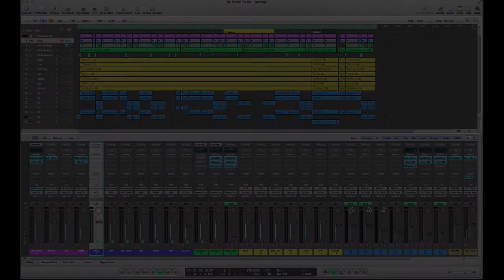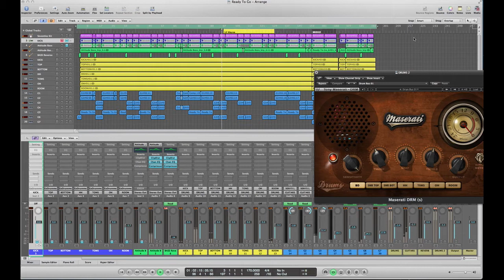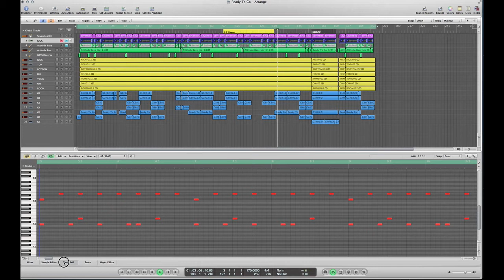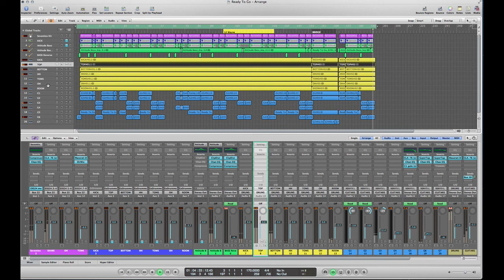Limp Bizkit - Ready To Go ft. Lil Wayne (Logic Pro Remake)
This is a remake of Limp Bizkit's new Single 'Ready To Go ft. Lil Wayne' on their album Stampede of The Disco Elephants.

This remake is not 100% matches the original. The guitar intro part and the interlude/lead guitar part.

What i use:

- Macbook Pro 17inch Late 2011, 2.2Ghz QuadCore i7, 8GB RAM. (this still showing slow performance when doing screen recording + Logic Pro simultaneously, sorry for that)
- Logic Pro 9.1.8 (yes i'm not using Logic Pro X)
- Waves Plugins
- Toontrack EZDrummer
- Behringer XENYX X1204USB MIXER
- Behringer Ms20 Digital Near Field Studio Monitor
- LINE 6 Spider III 15 watt guitar amp (good old amp!)
- Epiphone SG Special model
- SAMSON C01 Studio Condenser Mic (for amp mic'ing)
- Planet Waves & Proline Cables
- Lots of coffee

Feel free to use it for your own cover, but please put credit on it :)